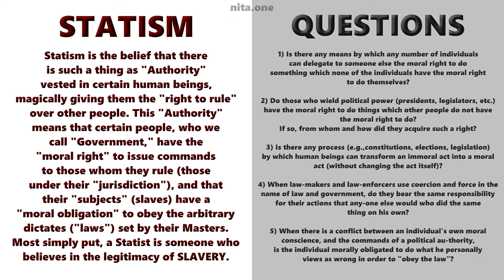Ex-Statist: Politics Is Helping To Create More WAR & Less FREEDOM - Mark (FabianLiberty)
From War Veteran To Anarchist/Abolitionist.
Watch This Full Interview, Over 40 Other Speakers & Tons Of Resources In This Free Powerful Event
BE A WRITER (CONTRIBUTOR, I Will Make Videos For You And Promote You; Free Independent Education Newspaper)